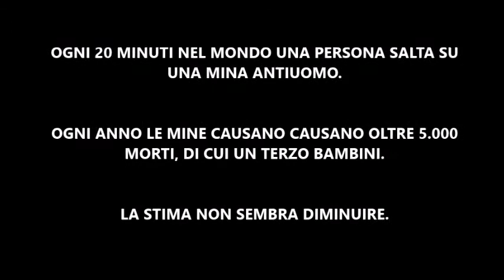Trattore Antimine - "Professione Autore"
Video scritto, girato e montato per la prima edizione del concorso "Professione Autore".
Intervista a Giovanni Battista Polentes, inventore del primo trattore antimine.
Presentato alla serata "Ovada al Massimo", al centro di Ovada, il 02/09/2017
Di Andrea Lavalle, Marco Pastorini, Marco Zacchei, Francesca Vablais.